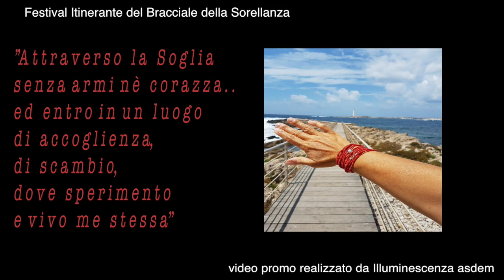Ventre Sagrado Sorellanza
**Canale Youtube

Ogni anno a settembre c'è un luogo magico che prende
forma, uno spazio itinerante interamente dedicato soltanto alle donne, che itinerando di regione in regione, si
incontrano formando una linea rossa che attraversa ogni cuore: questo crea la Sorellanza.
Da qui trae origine il festival itinerante il Bracciale della Sorellanza.
il Bracciale della Sorellanza è un prezioso dono che le donne si scambiano.
Un bracciale (simbolo della promessa di cercare la strada) per comprendere e vivere la sorellanza.
Per quattro giorni all’anno il festival è basato principalmente sull’incontro, sullo scambio e sul cerchio. dove si scambiano saperi, conoscenze, talenti, ma anche risate, creiamo un nutrimento di fiducia e forza che ognuna poi porta a casa, nel
proprio cuore, condividendolo poi con chi le è vicino.

L'iniziativa si finanzia completamente da sola, grazie ad una piccola quota di partecipazione.
È possibile seguire il sito web all'indirizzo e la pagina

Creatore del video : Illuminescenza asdem
Musica usata per il video : "El Canto de la Diosa" de Yashira.